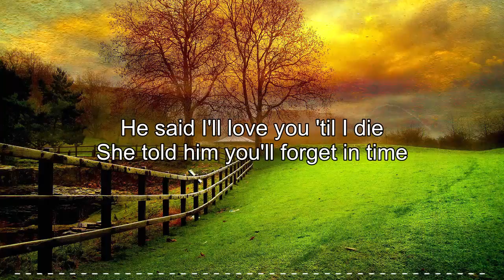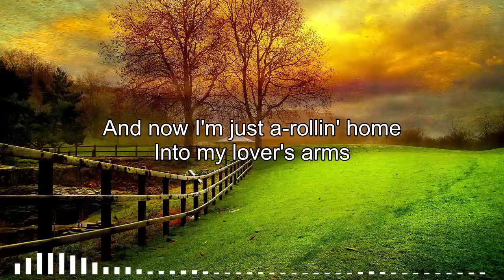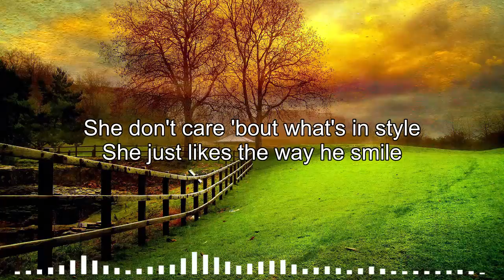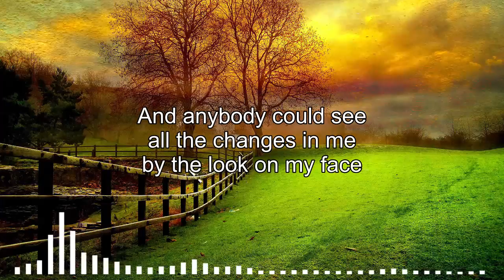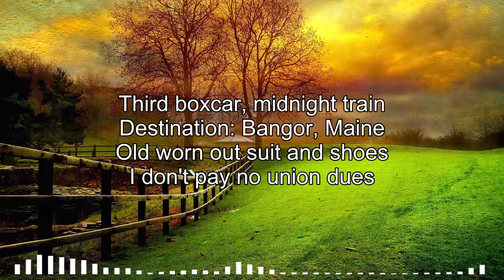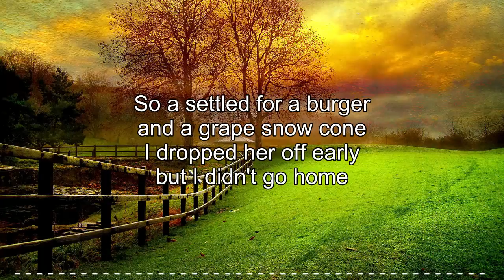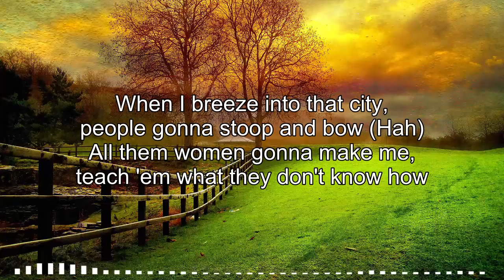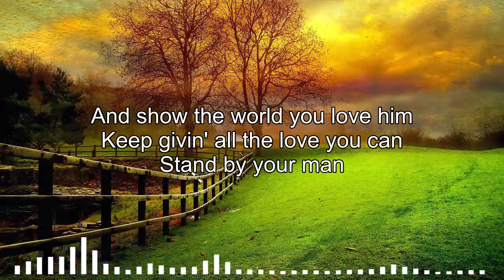The Best Classic Country Songs Of All Time With Lyrics 🤠 Greatest Hits Old Country Songs Playlist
[00:00:00] - He Stopped Loving Her Today - George Jones
[00:03:08] - Remember When - Alan Jackson
[00:07:07] - Through The Years - Kenny Rogers
[00:09:44] - God Bless The Broken Road - Rascal Flatts
[00:13:11] - White Lightning - George Jones
[00:15:23] - Amarillo By Morning - George Strait - 1983
[00:17:45] - The Thunder Rolls - Garth Brooks
[00:21:08] - The Most Beautiful Girl - Charlie Rich
[00:23:50] - Livin On Love  - Alan Jackson
[00:26:54] - Tell Me Something About Tullsa - George Strait - Live
[00:29:59] - The Dance - Garth Brooks - Live 1989
[00:32:50] - Drive - Alan Jackson
[00:36:26] - You Decorated My Life - Kenny Rogers
[00:39:46] - Country Boy - Alan Jackson
[00:42:56] - Lady - Kenny Rogers
[00:46:16] - I Fall to Pieces - Patsy Cline
[00:48:52] - King Of The Road - Roger Miller
[00:50:53] - Islands in the Stream - Kenny Rogers and Dolly Parton
[00:54:43] - Always On My Mind - Willie Nelson
[00:58:00] - Chattahoochee - Alan Jackson - Live
[01:01:59] - Forever And Ever, Amen - Randy Travis
[01:05:31] - A Boy Named Sue - Johnny Cash
[01:09:02] - Its 5 oclock Somewhere
[01:12:35] - Jackson - Johnny Cash and June Carter Cash
[01:15:09] - El Paso - Marty Robbins - Live
[01:17:34] - Ocean Front Property - George Strait - Live
[01:20:31] - When You Say Nothing At All - Ronan Keating
[01:23:35] - Stand By Your Man -Tammy Wynette - Live